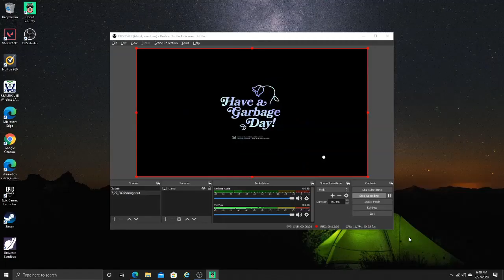Donut county level 1&2 (100,000 views please)